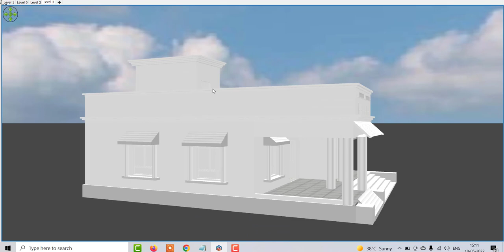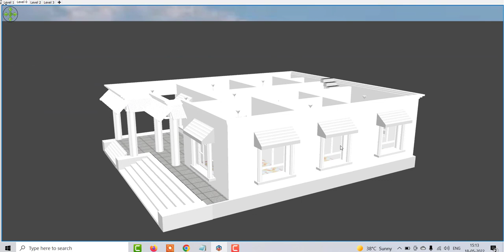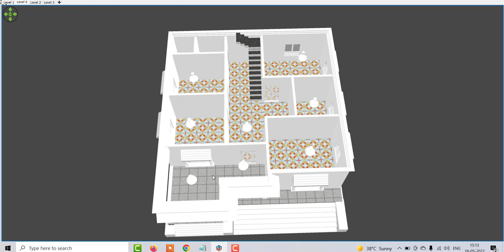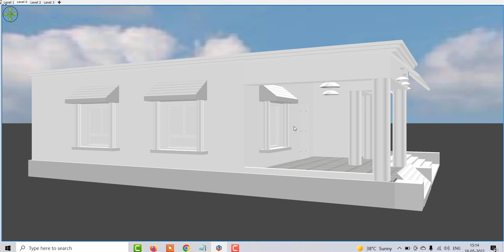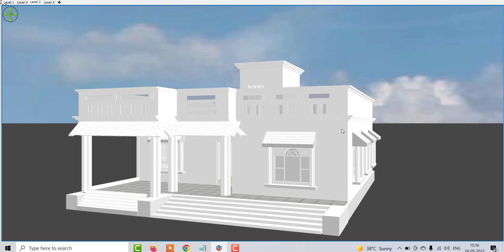( 12 x 13 Metter ) Small House Plans Idea With 4 Bedroom , Indin Style House Design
Indian Style 20 By 40 House Plans , New Indian style House Design Under 800 sqft

contact only paid user at whats'app = 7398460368